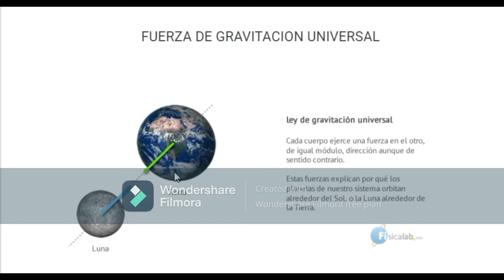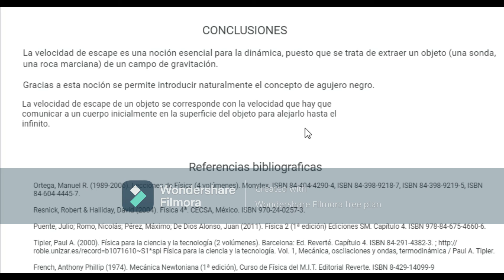Velocidad de escape